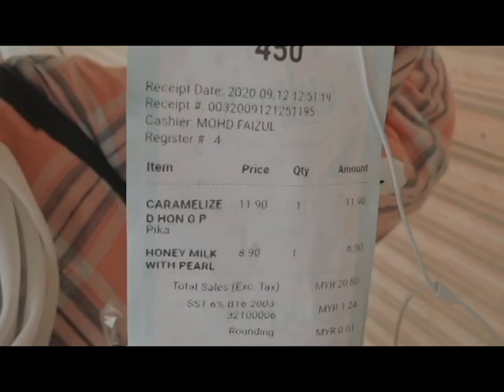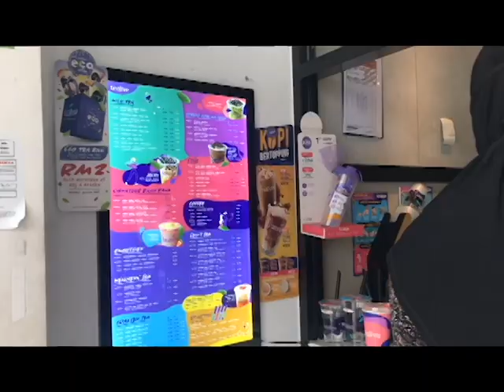English Proficiency Speaking Project (BUBBLEBEE VS TEALIVE)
THANK YOU FOR THE STAR.